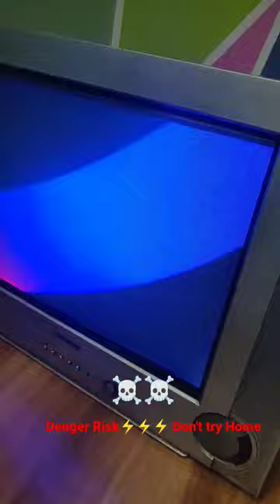CRT Tv sparking solution#Mr.service